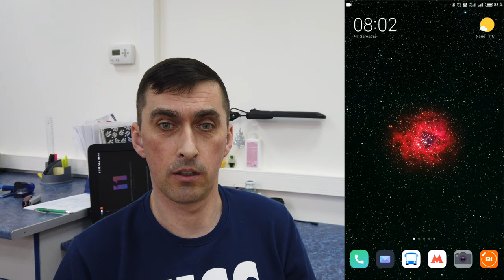НОВАЯ ГЛОБАЛКА MIUI 11.0.6.0 ДЛЯ ТВОЕГО XIAOMI Mi6 - ЧТО НОВОГО ?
мой vlog
ссылка на скачивание прошивки

Несмотря на запуск новых Redmi Note 9 и 9 Pro, мать Xiaomi смогла посвятить некоторое время некоторым своим смартфонам, в частности старому великолепию. Давайте начнем с Xiaomi Mi 8, которая в эти часы получает дополнительное обновление к уже существующему MIUI 11, который обновляется до версии 11.0.6.0. Неясно, что этот смартфон уже получил Android 10 в декабре 2019 года, а также новый интерфейс MIUI 11, но, несмотря на это, новое обновление имеет вес около 2 ГБ. На самом деле объяснение состоит в том, что это обновление было выпущено двумя траншами: поэтому некоторые пользователи получили перечисленные новости, и теперь все остальные пользователи имеют возможность получить Android 10 и новый MIUI 11. Подтверждая это, наличие Обновления безопасности обновлены в декабре 2019 года.
Даже старый добрый и дорогой Xiaomi Mi Mix 2 получает обновление, в результате которого MIUI 11 доходит до версии 11.0.5.0, чей список изменений гораздо менее важен, чем у Mi 8, говорит о нескольких улучшениях. Среди наиболее важных отметим, что это касается строки состояния и панели уведомлений, которые в некоторых случаях нельзя было раскрыть и которые не позволяли получить доступ к настройкам через выделенную кнопку.

Другие проблемы касались центра безопасности, облачного сервиса Xiaomi, в котором больше не было возможности доступа по идентификатору, поскольку он не был распознан. Наконец, другие исправления касаются сетевого помощника и проблемы, связанной с Наложение изображения внизу длинного скриншота. Странно сказать, но точно такой же журнал изменений был посвящен старой славе, которая до сих пор высоко ценится среди любителей бренда, а именно Xiaomi Mi 6.